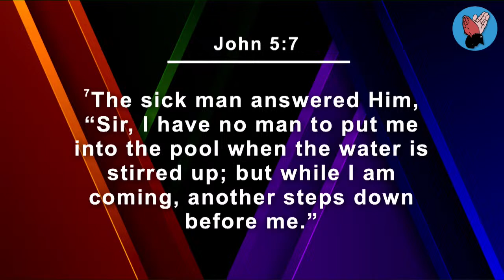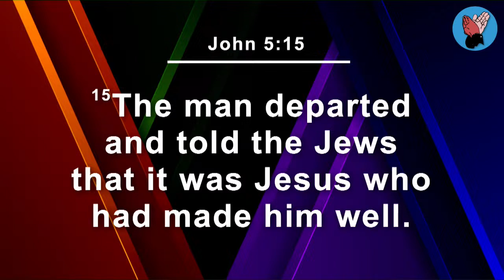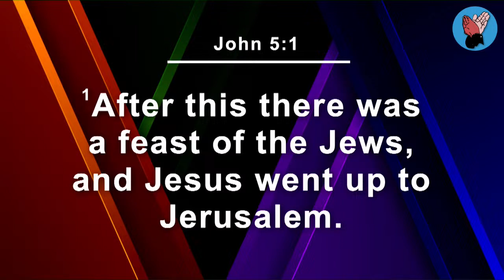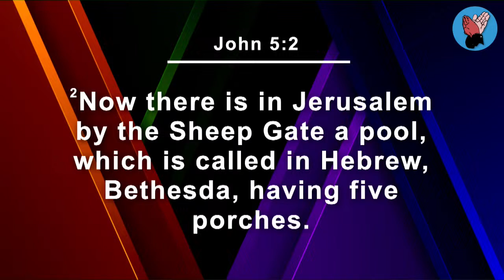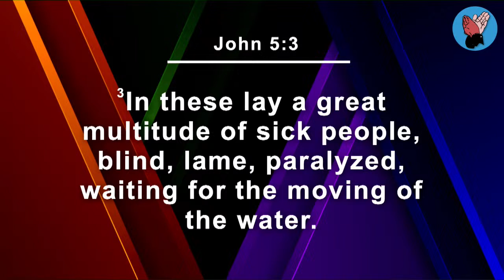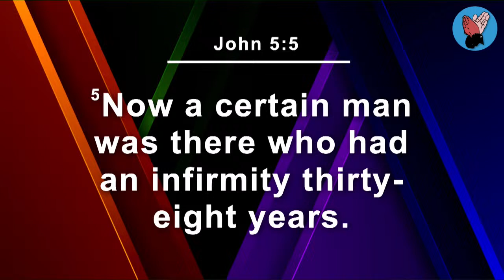Dr Joseph Serwadda | Luganda Family Service | 17 03 2024